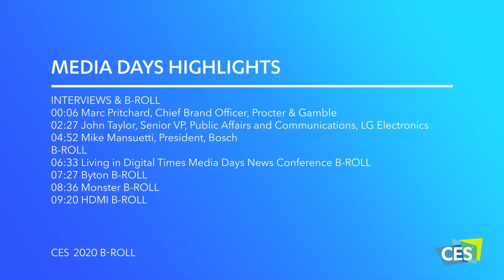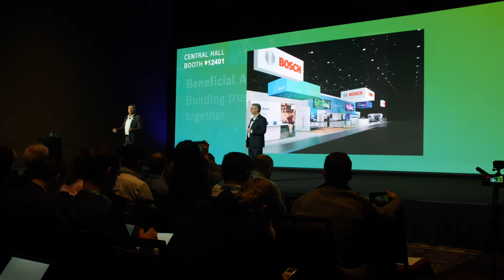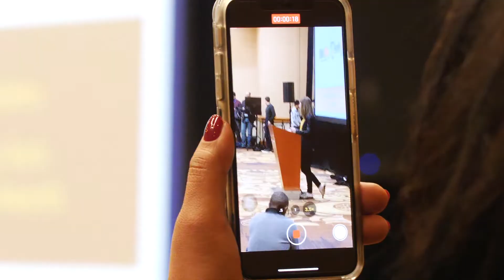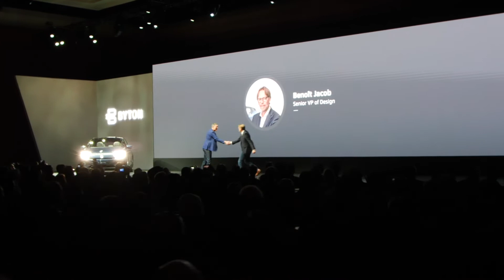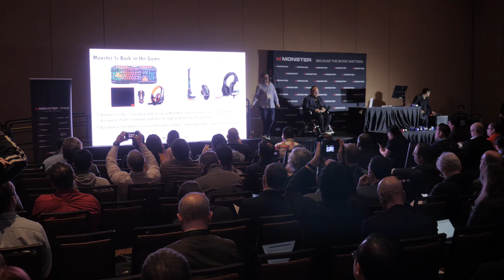CES 2020 Media Day Highlights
B-Roll and A-Roll from today's CES 2020 Las Vegas press conference and media day events. CES officially kicks off tomorrow.